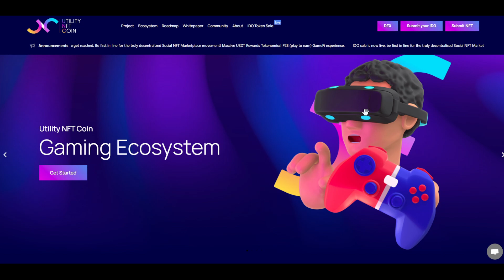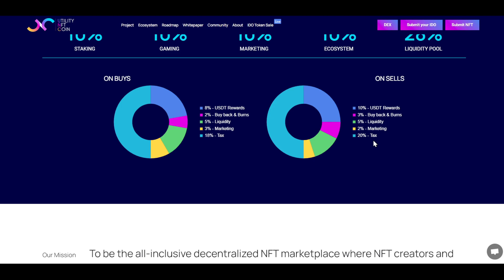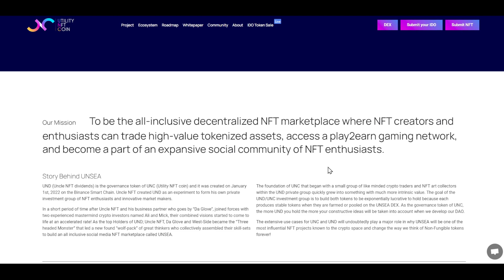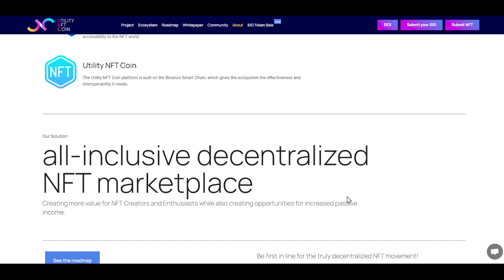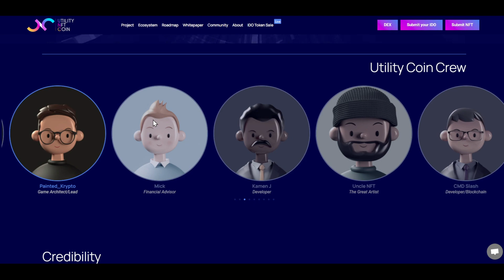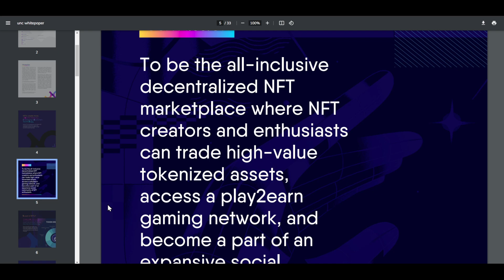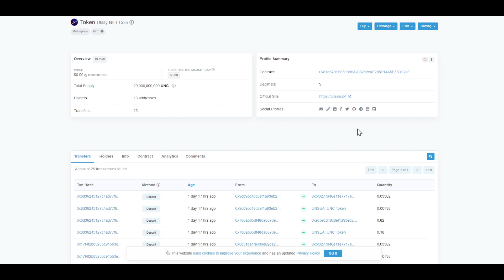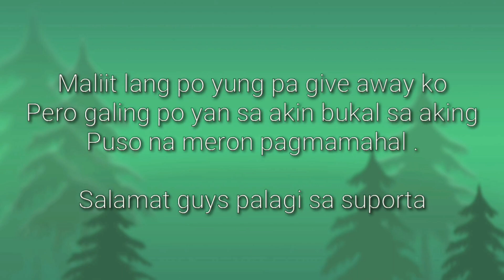PAANO KUMITA NG GCASH SA PAGLALARO LANG NG NFT P2E PLAY TO EARN GAMEFI EXPERIENCE UTILITY NFT COIN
ROADTO100K
SOLIDJULIUS

🔰 tg @juliusorillanavlog